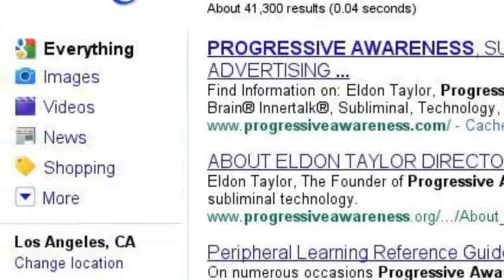Who the heck is Eldon Taylor and why is he in the news?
My friend Dr Eldon Taylor helps you get to the heart of why you are not successful and happy.